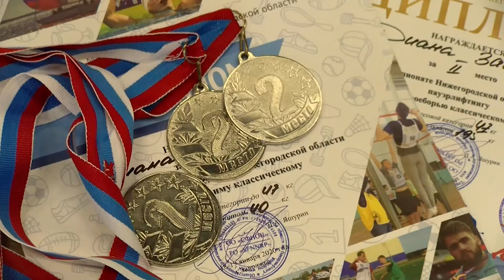Неслабый пол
Диана Забелина завоевала «серебро» в Чемпионате Нижегородской области по пауэрлифтингу.